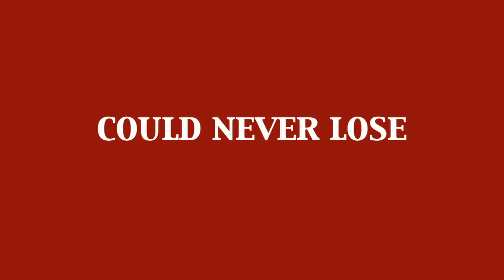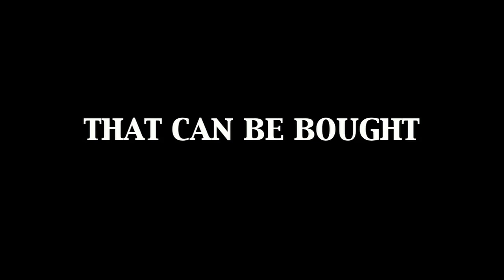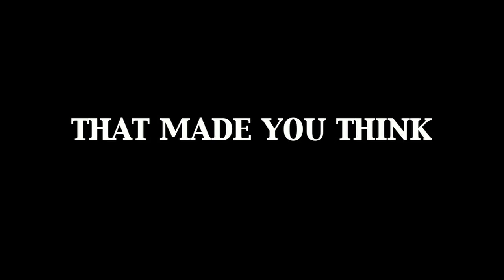BSM class of 02 10 Year Reuinion Track- "BSM-ORIES"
I won't be able to make it to this year's reuinion.  Hopefully this song will make up for it.